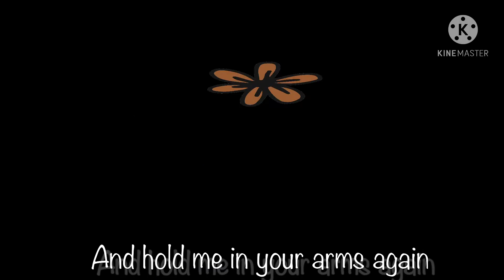Flowers Meme| Hiyoko Saionji/ ⚠️SPOILERS⚠️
Here’s a Hiyoko from Danganronpa meme. I chose her because she has flowered on her kimono

Apps: IbisPaint X , Gacha Club, Cute Cut